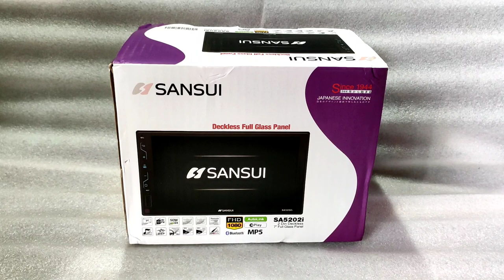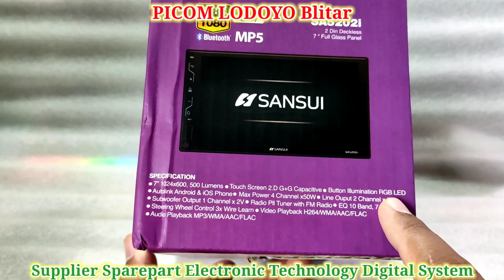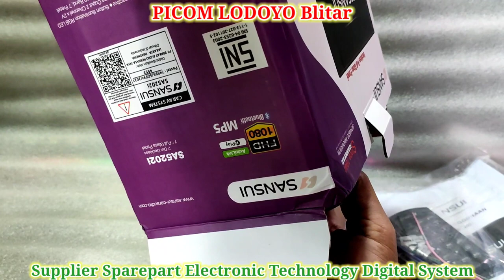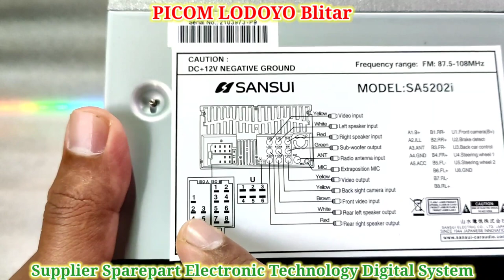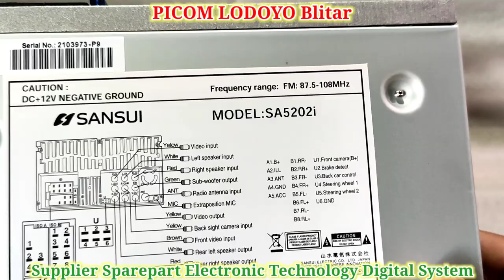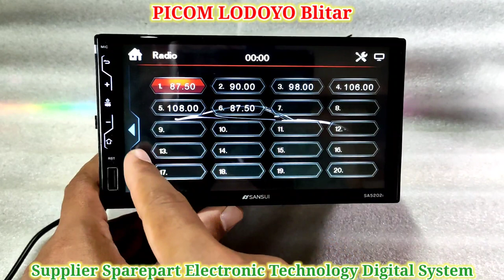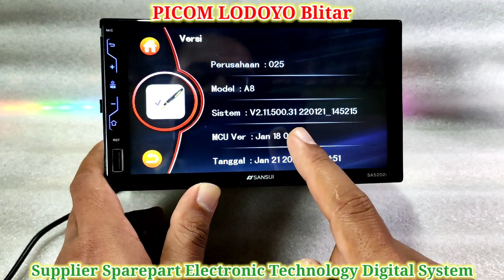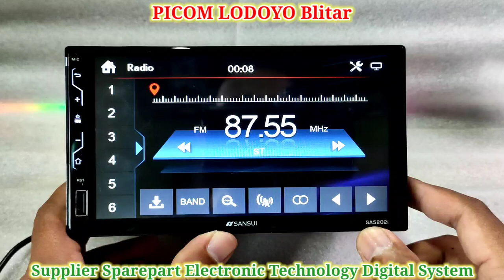SANSUI SA5202i 12-03688-025MB-F(M) 2022.01.08 Head Unit 2 Din Deckless 7 inch Full HD 1080 AutoLink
SANSUI SA5202i 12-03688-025MB-F(M) 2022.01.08 Head Unit 2 Din Deckless 7 inch Full HD 1080 AutoLink MirrorLink

Membeli lewat whatsapp *LEBIH DI UTAMAKAN*

Buka : Jam 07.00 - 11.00 WIB
Istirahat Siang : Jam 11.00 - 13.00 WIB
Buka Kembali : 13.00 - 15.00 WIB